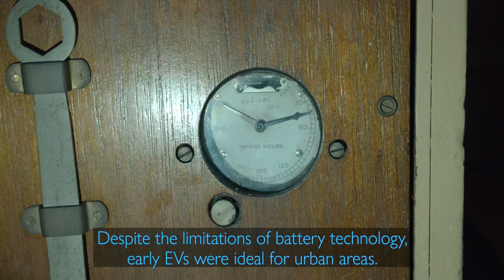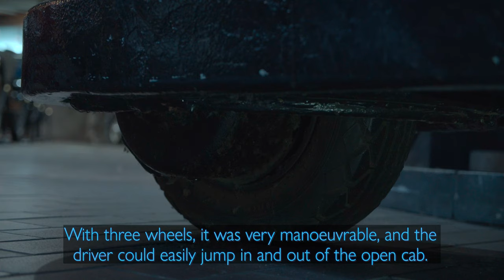ELECTRIC DREAMS AT BEAULIEU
There’s a whole century of electric vehicles covered by the National Motor Museum collection, and our latest video takes a closer look at these astonishing EVs. From the 120 year-old 1901 Columbia, from an era when steam, petrol and electricity were all powering cars, to the modern-day Tesla Model S, cut away to show its advanced technology, you’ll be surprised by the impressive heritage of electric-powered vehicles.